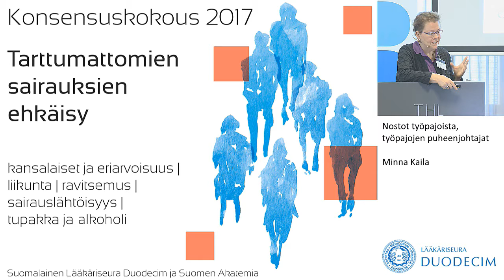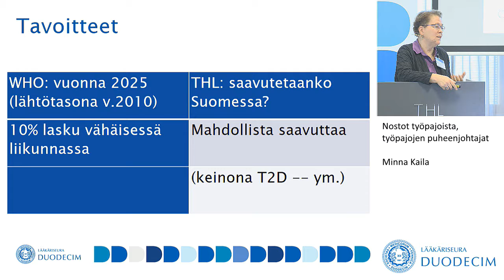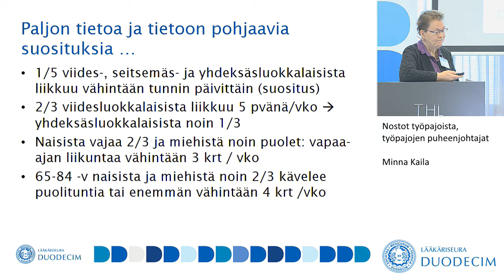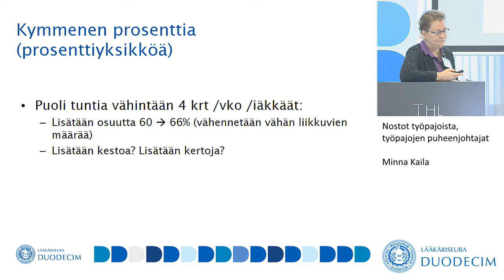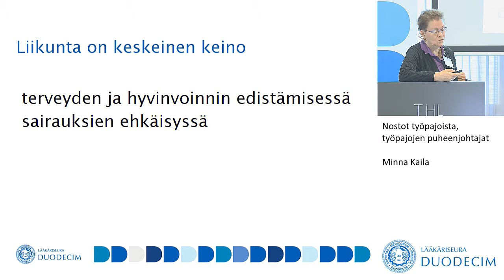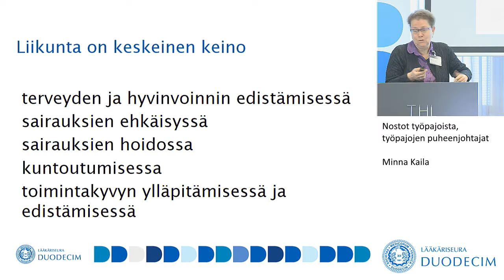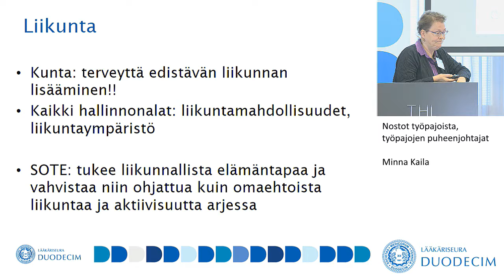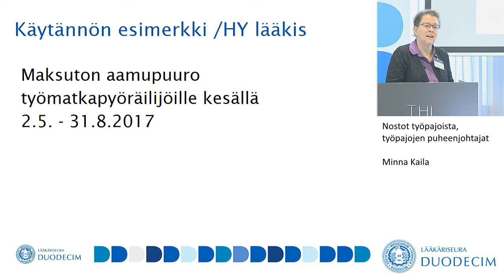Konsensuskokous 2017, Minna Kaila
Konsensuskokous 2017
Tarttumattomien sairauksien ehkäisy

Nostot työpajoista, työpajojen puheenjohtajat
Minna Kaila